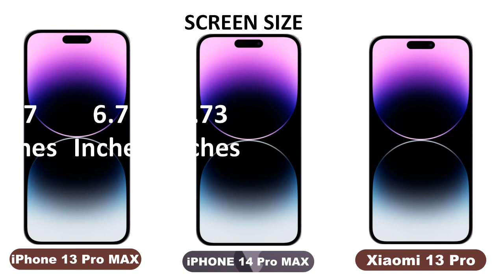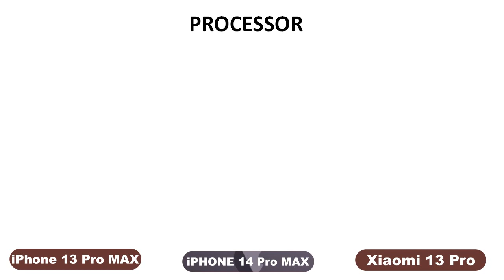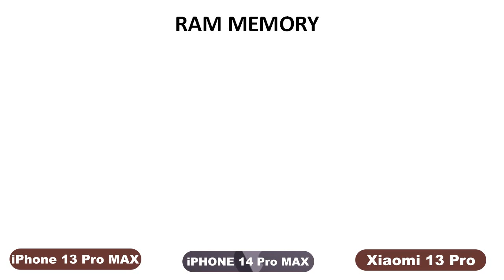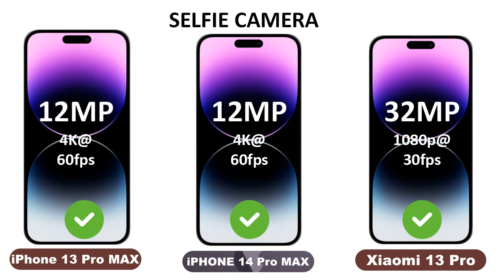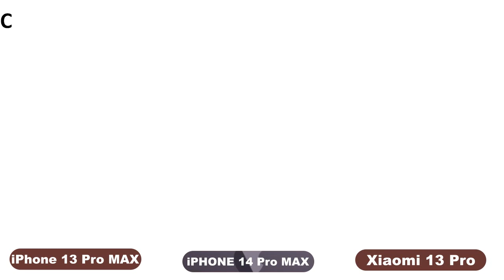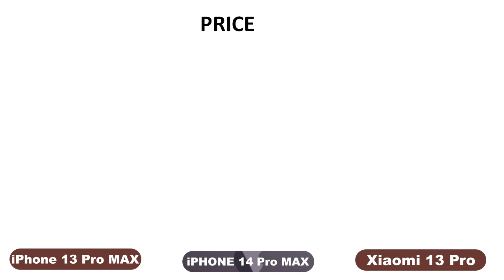iPhone 13 pro max vs iPhone 14 pro max vs Xiaomi 13 Pro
iphone 13 Pro Max vs iPhone 14 Pro Max vs Xiaomi 13 pro || Full Comparison
Video Topic:-
iPhone 14 Pro Max vs iPhone 13 Pro Max,  Xiaomi 13 pro vs iPhone 13 Pro Max,